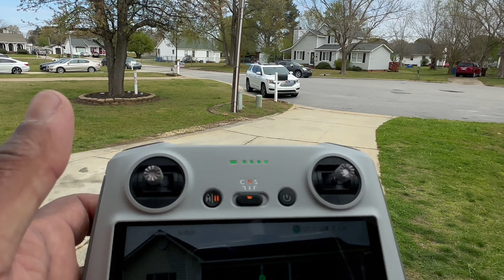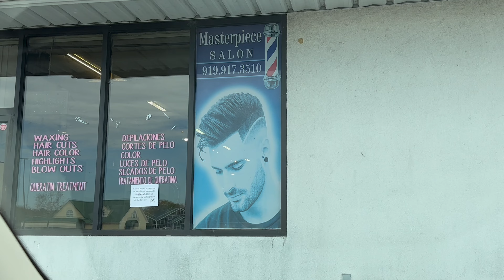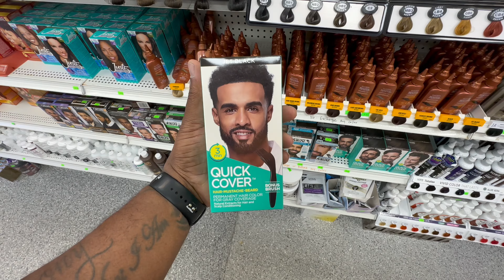Daddy Daughter Breakfast Date DJI Mini 3 Pro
P&S Transportation